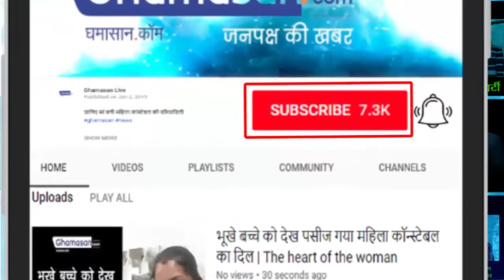Chair Race for Women | महिलाओं की Chair Race देखकर आप रह जाएंगे दंग | Women Participation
FUN | MASTI WOMEN | KIDS participating in CHAIR RACE - ग्राम कोदरिया में हुआ Chair Race का आयोजन